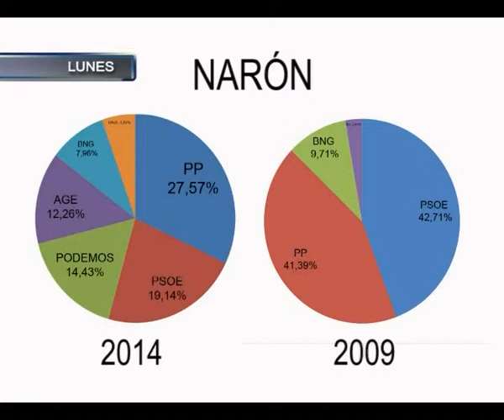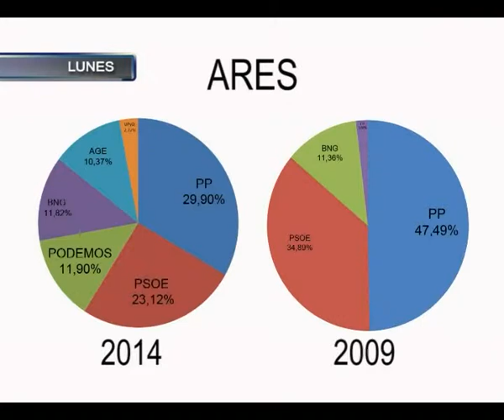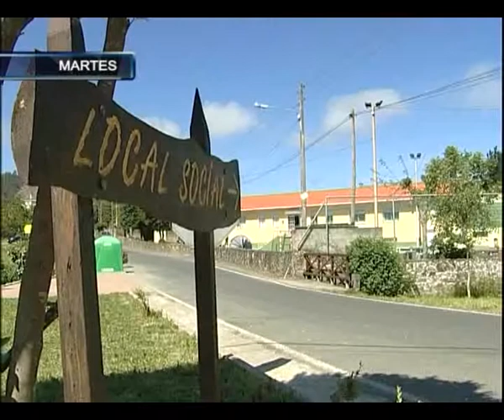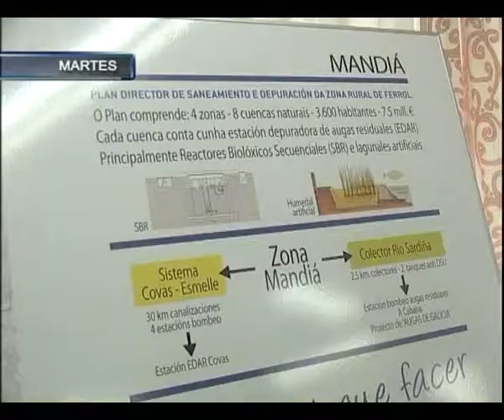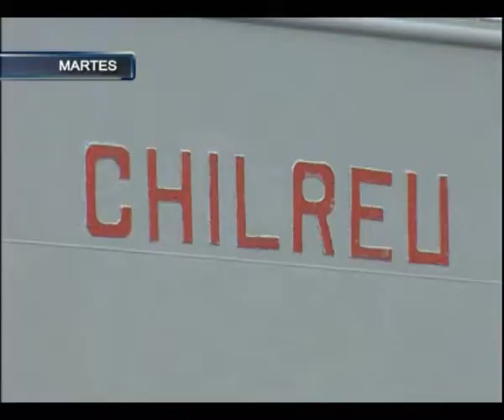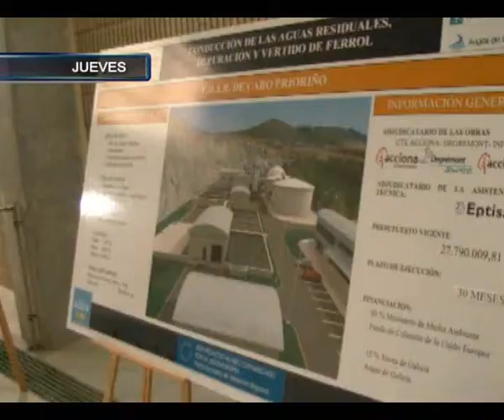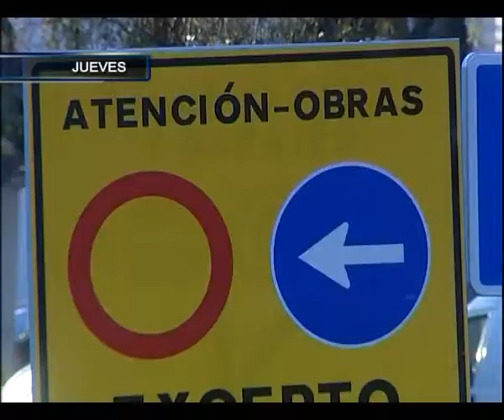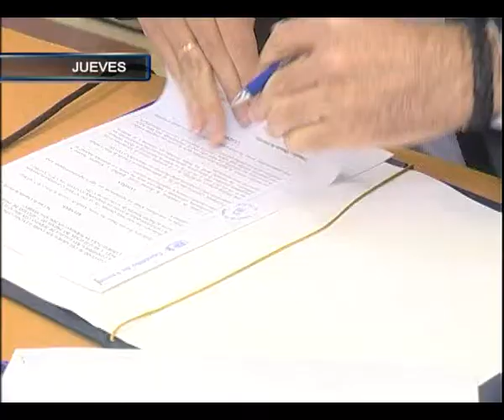RESUMEN SEMANAL 31 05 2014